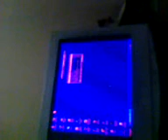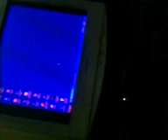chaand raat 2012